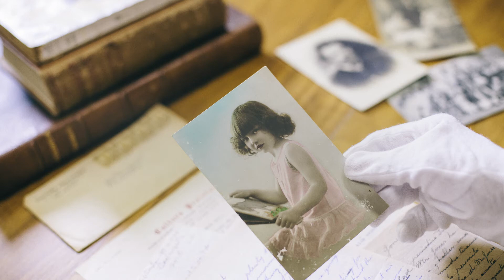Discover the Special Collections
The Special Collections in the Mabo Library in Townsville contains a huge range of rare and historically significant materials.  Come in, and discover the Special Collections